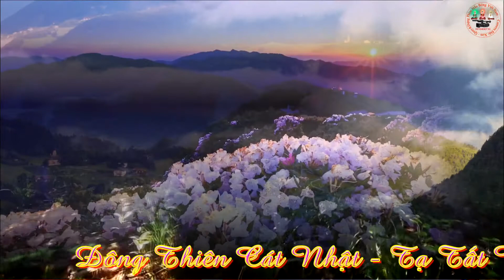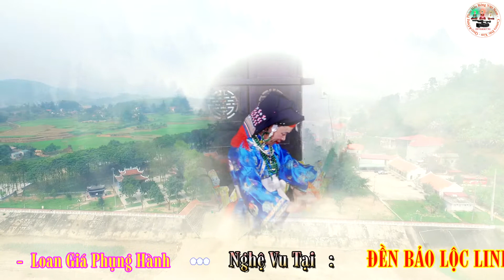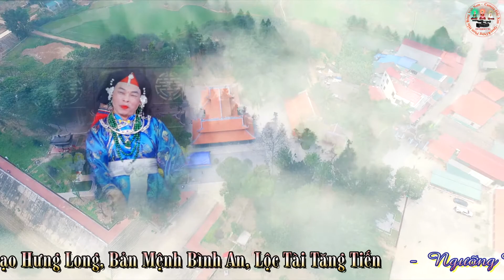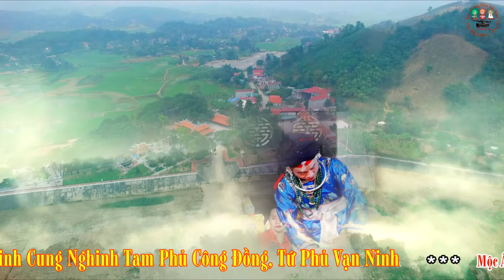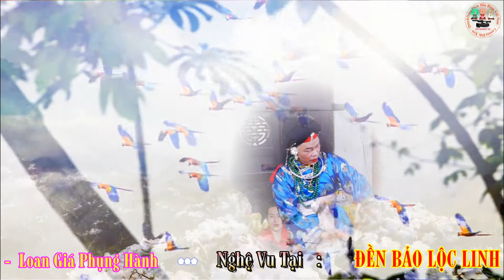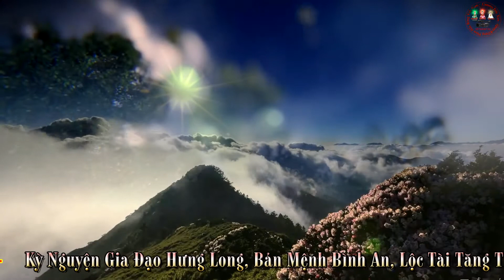Tiên Chúa Đông Cuông - Đồng Thầy Nguyễn Minh Sáng Loan Giá